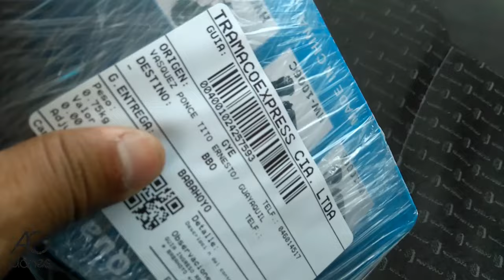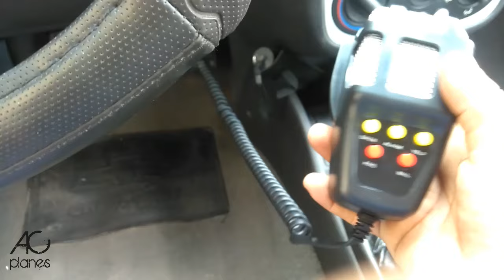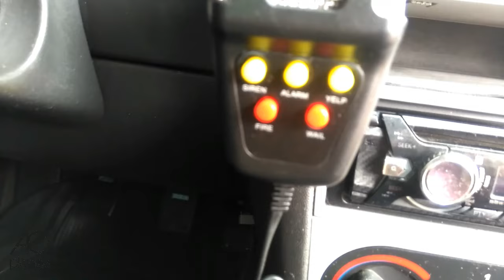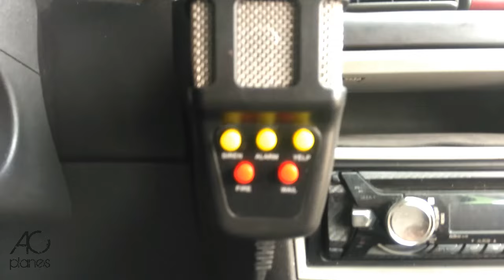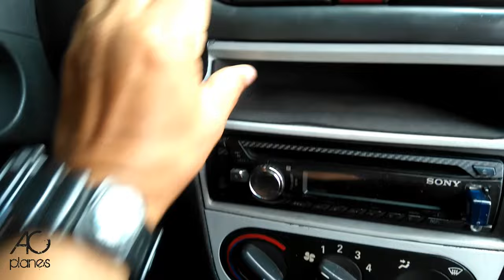Instalacion de Sirena Altavoz 5 Tonos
En este video te presentamos como conectar un altavoz sirena de 5 tonos, muy útil en casos de emergencia, protección civil, etc, eso si úsalo con responsabilidad, ya que en muchos países hay prohibición de utilizarlo, cuando no se tiene los permisos o autorización respectivas.